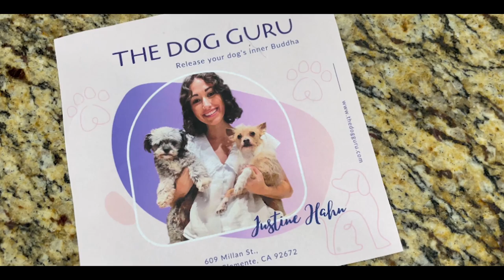The Dog Guru - 2021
2021 entry for the LA 48 Hour Film Project

Genre Drawn: Action Adventure or Revenge
Prop: A sign
Character: A guru named Justine/Justine Han
Line: "I've been waiting for this"

Directed by: Mehran Torgoley
Assistant Director: Dorothy Haley
Written by: Mehran Torgoley & Dorothy Haley
Produced by: Dorothy Haley

Cast: Ria Hall & Kiera Camalier

Cinematography: Jimmy Cheng
BTS & 2nd Camera: Albert Liu
Sound: Mark Richards
Editor & Sound Design: Kyle Reed
Key Grip: Tommy Phan
Production Manager: Alice Ly
Set Decorator: Mat Hale